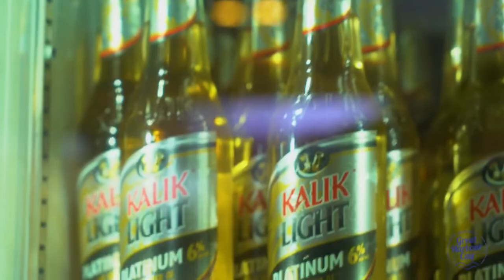Voices of Great Harbour Cay - Monique Ferguson: 700 Wine & Spirits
A brief interview by Monique Ferguson, Manager of 700 Wine & Spirits on Great Harbour Cay in the Berry Islands, Bahamas.